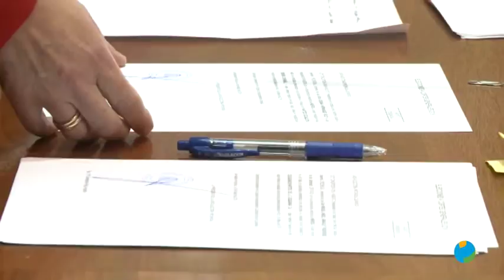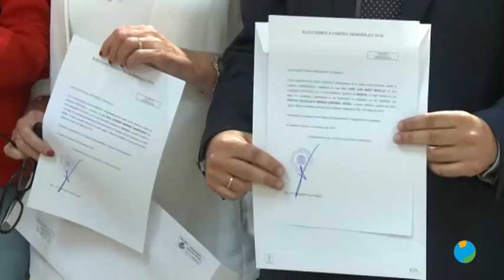08/05/2019 Los diputados y senadores que representarán a la región han recogido hoy sus credenciales